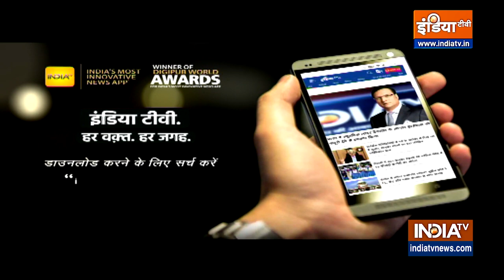Uttar Pradesh के गैर मान्यता प्राप्त मदरसों का आज से सर्वे, 5 अक्टूबर तक मदरसों का सर्वे होगा पूरा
यूपी में गैर मान्यता प्राप्त मदरसों के सर्वे का फॉर्मेट तैयार होने और टीम बनाए जाने के बाद आज से सर्वे का काम शुरू होने जा रहा है। उत्तर प्रदेश सरकार ने मदरसों के सर्वेक्षण के लिए 12 प्वाइंट्स तय कर दिए हैं और सर्वे टीम इन्हीं 12 प्वाइंट्स के जरिए आंकड़ा इकट्ठा करेगी। इन सवालों के दायरे में यूपी में चलने वाले 16 हजार निजी मदरसे होंगे।